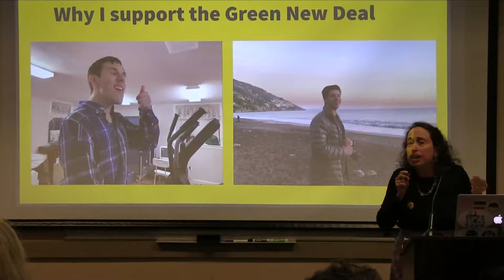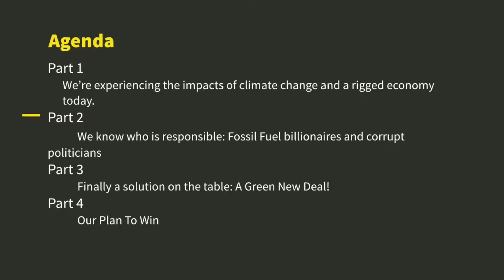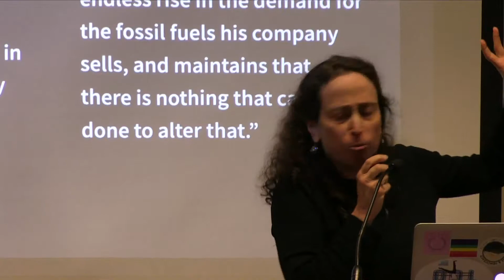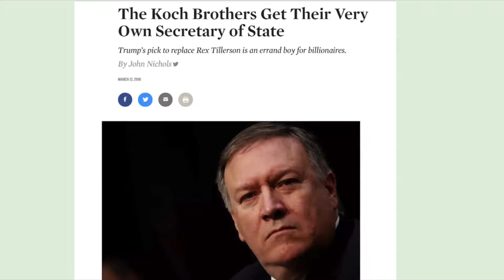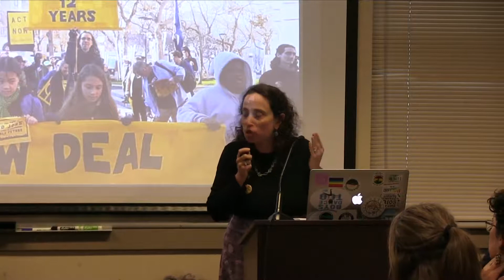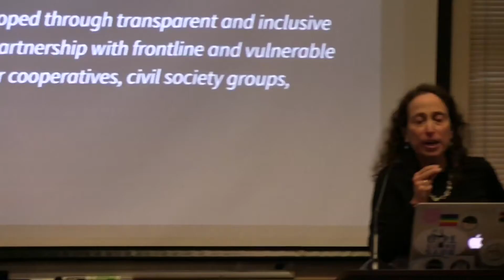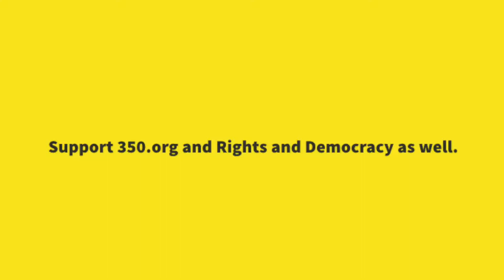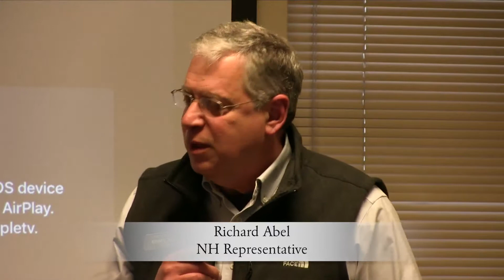Hanover Green New Deal 5 24 19 V3